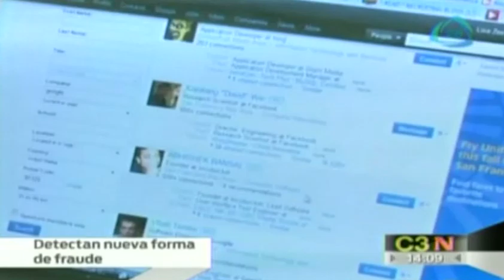Detectan nueva forma de fraude por internet / Detect new form of Internet fraud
9 agosto 2014

Un nuevo virus electrónico engaña a usuarios de internet por medios de depósitos bancarios.

Detectan nueva forma de fraude por internet,fraude por internet,cirus electronico,depositos bancarios,virus causa fraudes en android,virus causa fraudes en mac ox,virus causa fraudes en windows,casos de fraudes por internet,Detect new form of internet fraud,internet fraud,mail cirus,bank deposits,cause fraud on android virus,virus causes mac ox fraud,virus causes windows fraud,Internet fraud case